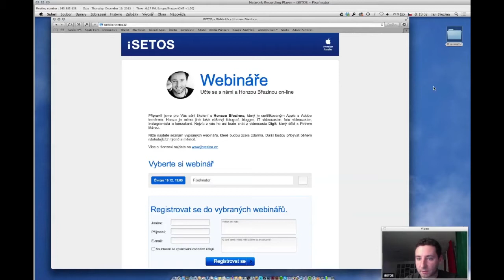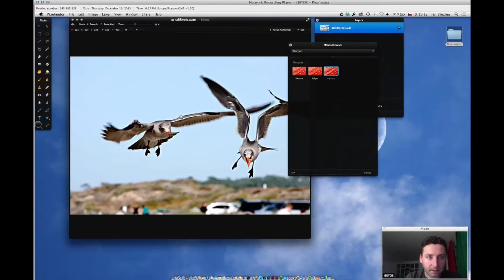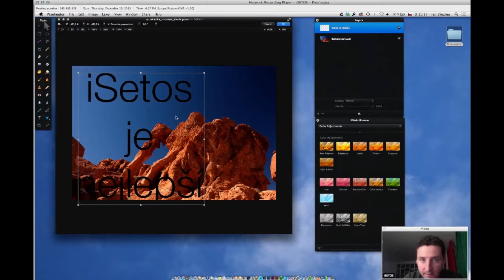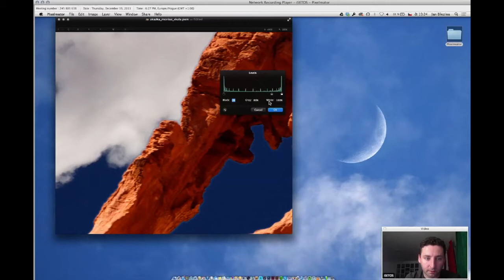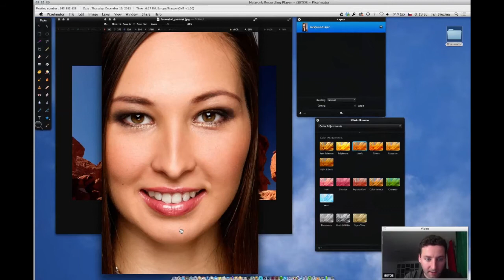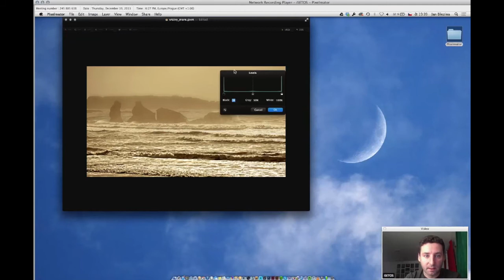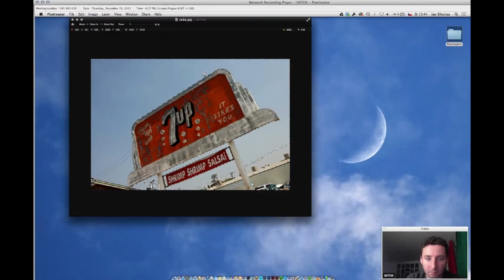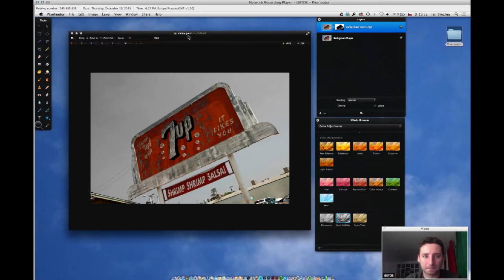iSETOS - webinář Pixelmator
Pixelmator je nejdostupnější a přesto špičkový grafický editor pro Mac. Nabízíme Vám základní seznámení s jeho funkcemi.